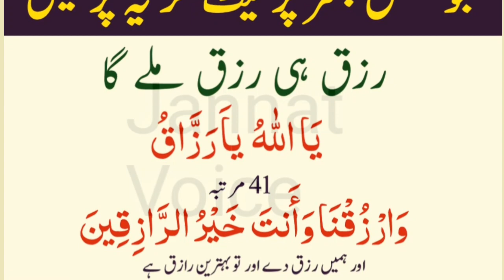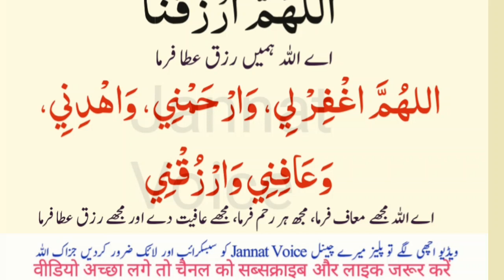4 Dauain Bister par | Rizq Me Barkat ki dua | Wusat e Rizq ki dua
4 Dauain Bister par | Rizq Me Barkat ki dua | Wusat e Rizq ki dua

aj ap seekhy Gy rizq me Barkat Ka Wazifa, rizq me barkat ki dua, rizq me izafa ka wazifa, most powerful wazifa for wealth, Wazifa for wealth, sony ki dua, shohar ke karobar mein kamyabi ka wazifa, dolat mand banne ka wazifa